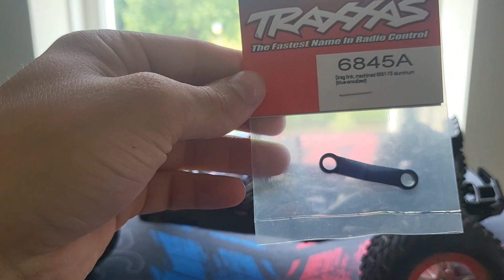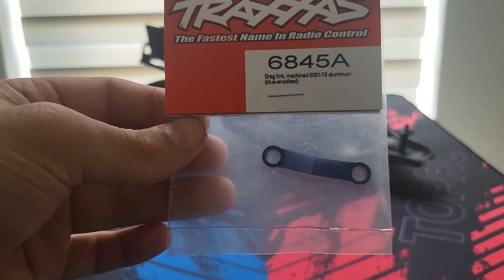Installing some upgrades on my Traxxas Slash 4X4!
I installed upgrades so yeah..

Servo:  Yellowrc 30KG Digital servo (YEL2075)